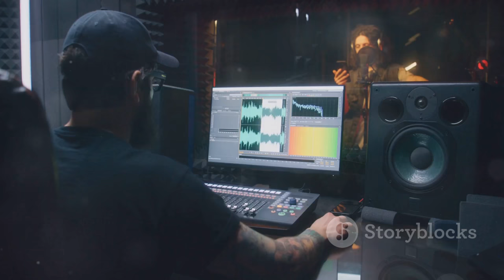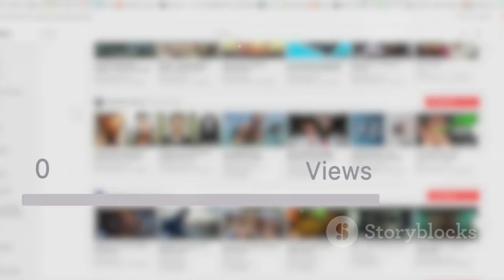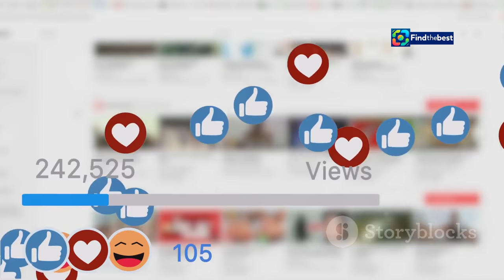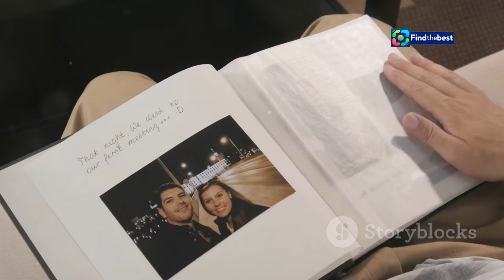The Sacrifice of Jador: From Cashier to Music Star!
OUTLINE:
00:00:00 From Humble Beginnings to Musical Stardom
00:02:20 A Glimpse into Jador's World Today
00:03:52 Jador's Backbone
00:04:33 The Duality of Dreams and Responsibilities
00:05:14 Navigating the Aisles of Sacrifice
00:05:56 Finding Solace in Family Support
00:06:36 Music Finds Its Voice
00:07:17 A Testament to Perseverance and Passion

**YouTube Video Title (Romanian):** Sacrificiul lui Jador: De la Casier la Star Muzical!

**Description (English):**
🌟 Join us as we dive into the inspiring journey of Jador, one of Romania's most beloved music stars! 🎤 Discover the sacrifices he made to launch his music career and what job he had before fame. 💪 From working as a cashier to making waves in the music industry, Jador's story is one of resilience and determination. Don't miss out on this exclusive insight into his life, his family, and the struggles he faced along the way! 💖

👉 Got a tip? Write to us on WhatsApp!
📱 [email protected]
📱 [email protected]

**Description (Romanian):**
🌟 Alătură-te nouă și descoperă călătoria inspiratoare a lui Jador, unul dintre cei mai îndrăgiți artiști din România! 🎤 Află sacrificiile pe care le-a făcut pentru a-și lansa cariera muzicală și ce meserie a avut înainte de a deveni faimos. 💪 De la a lucra ca și casier la a face senzație în industria muzicală, povestea lui Jador este una de reziliență și determinare. Nu ratați această privire exclusivă asupra vieții lui, a familiei sale și a dificultăților întâmpinate pe parcurs! 💖

👉 Ai un pont? Scrie-ne pe WhatsApp!
📱 [email protected]
📱 [email protected]